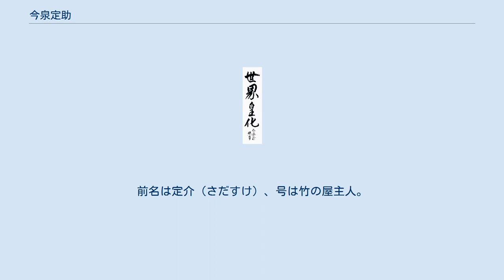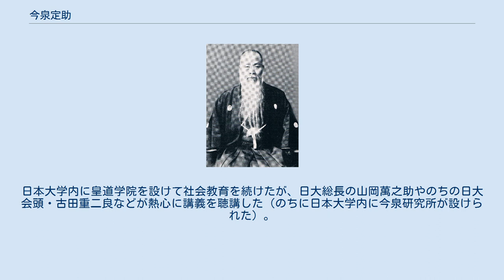今泉定助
今泉 定助 今泉 定助（いまいずみ さだすけ、文久3年2月9日（1863年3月27日） - 昭和19年（1944年）9月11日）は、宮城県白石市出身の神道思想家。
 神宮奉斎会会長。
日本大学皇道学院院長。
東洋文化研究所講師。
前名は定介（さだすけ）、号は竹の屋主人。
 東京大学古典講習科入学以来、明治時代は純粋な国文学研究者としての道を歩む。
初代司法大臣山田顕義にかわいがられ、将来を嘱望され、皇典講究所の講師を依頼された。
大正の初期に川面凡児の実践的神道論に影響を受けてより、本居宣長以来の国文学的神道論に、実践に基づく信仰的な神道論を加えて「皇道」と呼び、それを国民の指針として普及する活動に尽力する。
福岡筥崎宮社家出身の葦津耕次郎を通じて政府要人などに人脈を広げ、大正から昭和にかけての社会不安の中で、いかに日本を皇道精神に基づいて国家の再建をするのか、政治家・軍人・財界人に教えを広めた。
「憂国慨世の神道思想家」と呼ばれた所以である。
歴代首相のほとんどが教えを受けるほどの、影響力を持っていた。
 国体研究の権威として昭和12年（1937年）特別議会開会中衆議院議員議員有志間に先生の国体に関する御講演を拝聴するの議起こり、広く政界、財界、軍部方面の篤志者を交え毎日午前七時東京市麹町区富士見町神宮奉斎会本院に参集6日間約十時間にわたり講演が行われた。
 しかし戦時中は、政府の海外神社政策や軍の政策などを手厳しく批判し、著書の発禁処分を受けたりしたが、政府や軍に対しては、「真正なる国体的道義に立つべき」であることを勧告し続けた。
日本大学内に皇道学院を設けて社会教育を続けたが、日大総長の山岡萬之助やのちの日大会頭・古田重二良などが熱心に講義を聴講した（のちに日本大学内に今泉研究所が設けられた）。
昭和19年（1944年）9月没。
「世界皇化」の四字が絶筆となった。
 ほか100冊以上。
 ほか